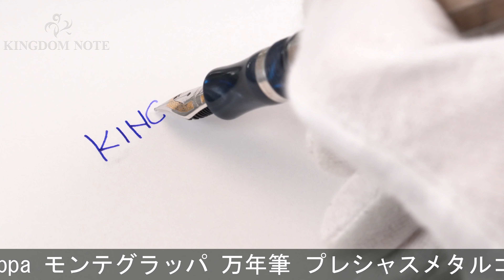Montegrappa モンテグラッパ 万年筆 プレシャスメタルコレクション プリビレッジ グリークキー スモール F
全体スレ･小キズ、スターリングシルバー特有のくすみ、表面劣化箇所等使用感みられますが実用に問題の無いお値打ち品です。生産終了品。持ち主を飾る珠玉のデザインです。

本体材質：スターリングシルバー
ペン先材質：18金
字幅：F(細字)
機構：カートリッジ、コンバーター両用式
全長：約162mm (筆記時)
胴軸径：約12mm
キャップ径：約14mm (クリップ除く)
最大径：約18mm (クリップ含む)
重さ：約30g
付属品：コンバーター